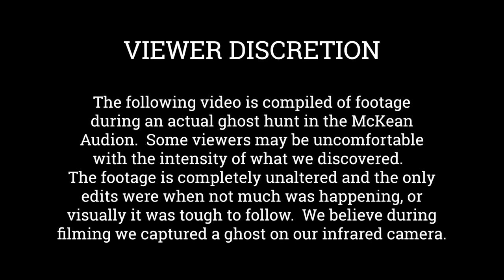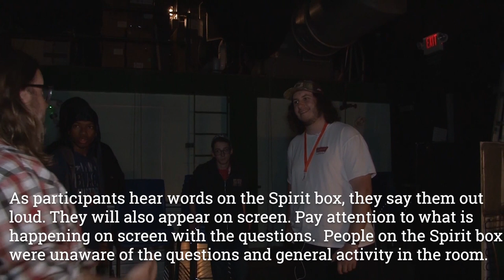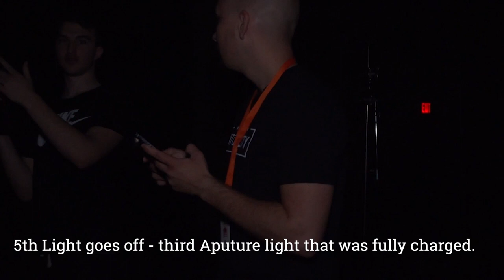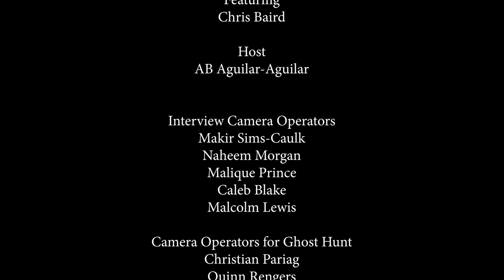The Ghost of Thomas McKean HS featuring CJ Faison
CJ Faison has risen to youtube fame with his ghost hunting and randonautica adventures.  He is also a racecar driver and entrepreneur.  One of our students sat down with CJ to learn more, and then we went on a ghost hunt at McKean HS.

Originally we planned for multiple activities at McKean.  But, when lights started turning off, and things began falling off doors, we realized, perhaps our demo turned a bit too real.  The footage shown is synced, and not edited to be deceiving in anyway.

We believe we captured a ghost on the infrared camera. You will need to judge for yourself.